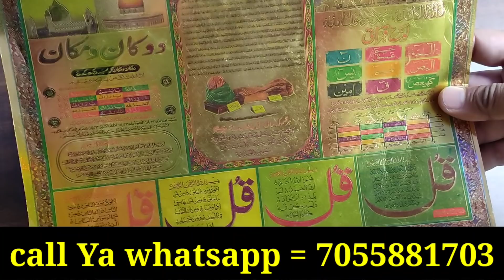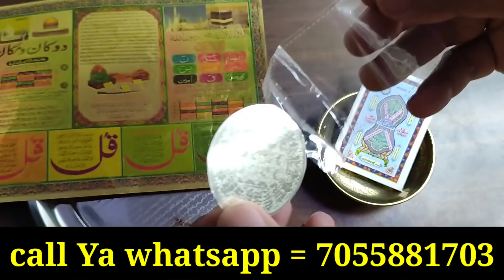Ek Molana Sahab Ki Qabar || Bolne Se Pehle 100 Bar Sochna || एक मौलवी सहाब की कबर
Assalamualaikum friends,

Share more.

Allah Hafiz .

Syed ali